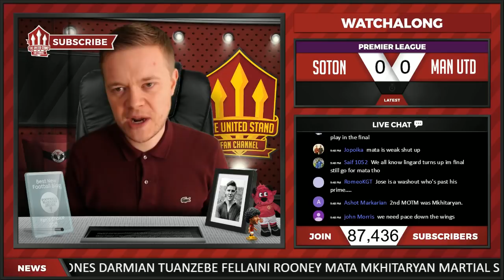Southampton vs Manchester United 0-0 | ROMERO SAVES MOURINHO'S BLUSHES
Southampton vs Manchester United end 0-0 with Sergio Romero's penalty save saving Jose Mourinho's lacklustre United side. Is that a concern ahead of the Europa League final against Ajax.